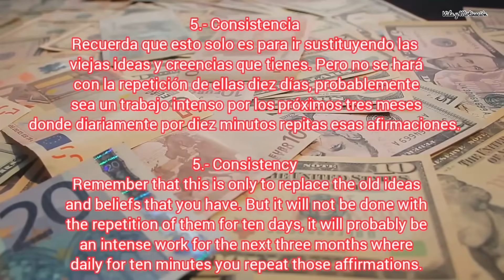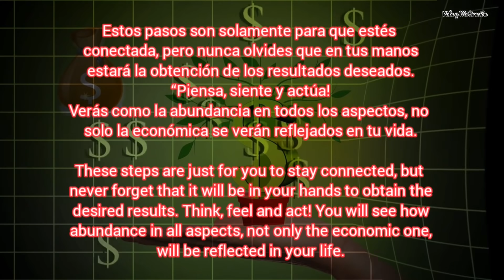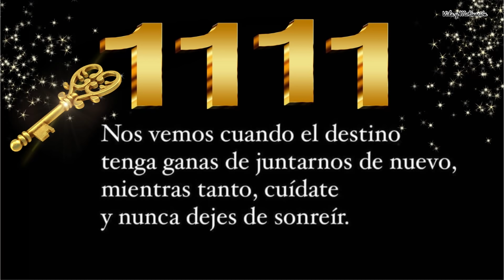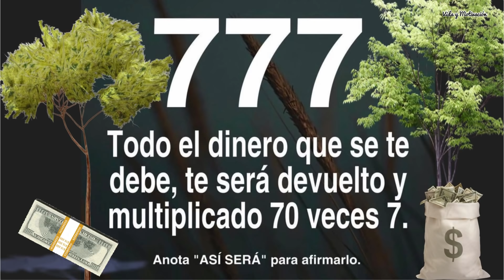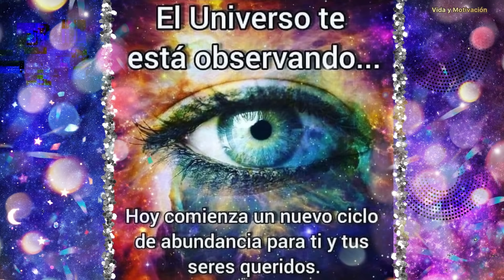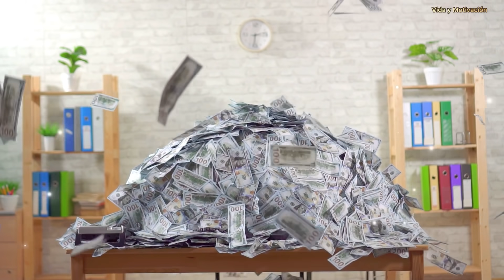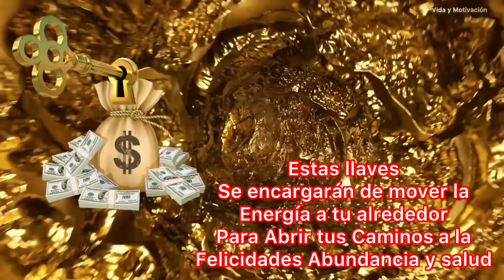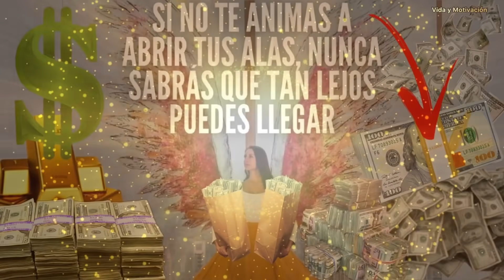MILAGROS INEXPLICABLES MÚSICA PARA ATRAER ABUNDANCIA FORTUNA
Nunca más te faltará el DINERO 💵 MILAGROS INEXPLICABLES MÚSICA PARA ATRAER ABUNDANCIA FORTUNA

ENTRA AL TUNEL DEL DINERO Y ABUNDANCIA , TE LLEGARA UNA EXPLOSION DE DINERO ABRIRAS TODOS TUS CAMINOS EL UNIVERSO TE DARA TODO LO QUE PIDAS HOY.

HOY HAREMOS UN VIAJE , ENTRAREMOS EN EL TUNEL DE LA ABUNDANCIA , ABRIREMOS CAMINOS Y ELEVAREMOS LA FRECUENCIA DE ABUNDANCIA EN NUESTRAS VIDAS .

PIDE AL UNIVERSO TODO LO QUE DESEAS , TU CASA PROPIA , NEGOCIO EXITOSO, PAREJA , AMOR , VIAJES , DINERO Y FORTUNA , PREPARATE A RECIBIR CON ESTE PODEROSO VIDEO .

TE ENTREGO INFINITAS BENDICIONES , ABRAZO DE LUZ VIAJE HASTA A TI  CARGADO DE POSITIVIDAD , AMOR , CUMPLIMIENTO DE TODAS TUS METAS SUEÑOS Y ANHELOS.

Tomate  tu tiempo y conecta con esta hermosa música creada con todo el Amor del mundo
siente , vive , cree . Te Amo Eres puro Amor y Éxito , quiero siempre desearte lo mejor y que brilles , vibres y tripliques tus sueños , quiero leerte , siempre estaré para ti , recuérdalo , siempre quiero leerte y alegrarme de las buenas nuevas , y tus buenas noticias y experiencias que vivirias a partir de hoy , las quiero conocer , las espero y los deseo. Sal y comete el MUNDO.- ATTE BESOS Y APAPACHOS DE TU COMUNIDAD DE LUZ Y ABUNDANCIA " VIDA Y MOTIVACION "
Coméntanos tu nombre y pais para enviarte muchas Bendiciones
TE BENDIGO Y TU PRESENCIA EN ESTE MUNDO , DESEO PARA TI UN INFINITO UNIVERSO DE POSIBILIDADES Y TODOS TUS SUEÑOS Y METAS SE CUMPLAN , HECHO ESTA.

Escribe tu nombre completo y país para enviarte muchísimas bendiciones y Energía dorada de Abundancia del Arcángel Uriel.

Sobre este video : música original pertenece a Vida y Motivación , video bajo todas las licencias y permisos.
© All Music are copyrighted to Vida y Motivación